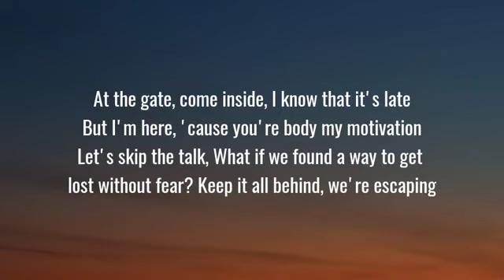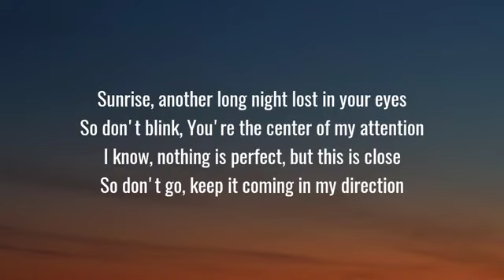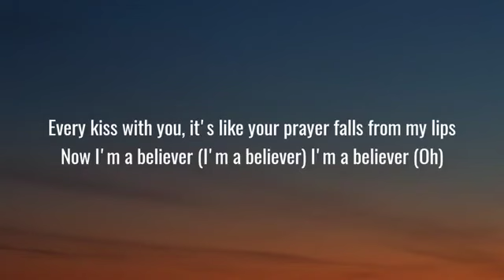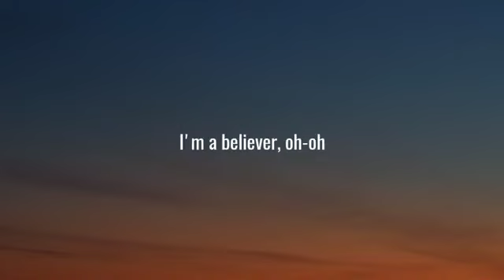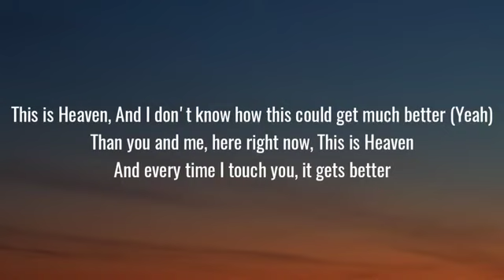This is heaven - Nick Jonas